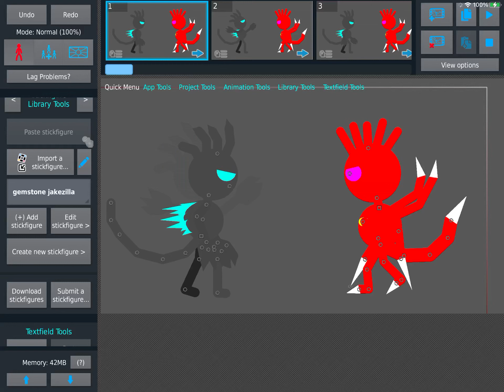Jakezilla vs Jakegan rex sticknodes